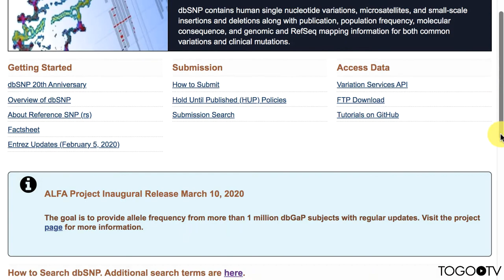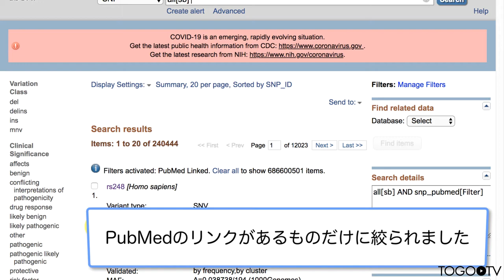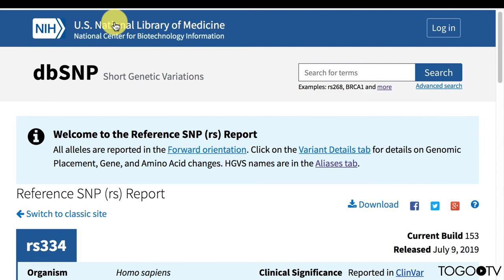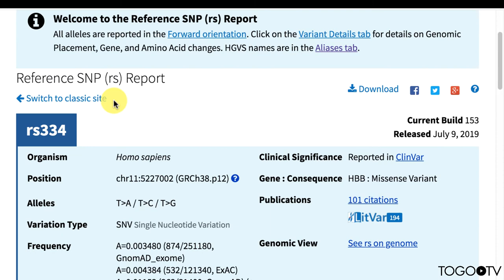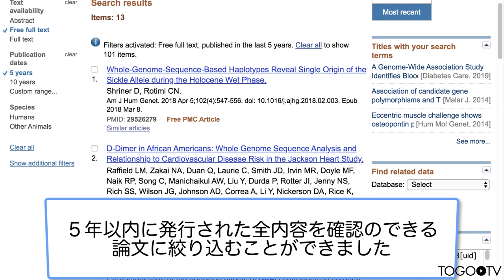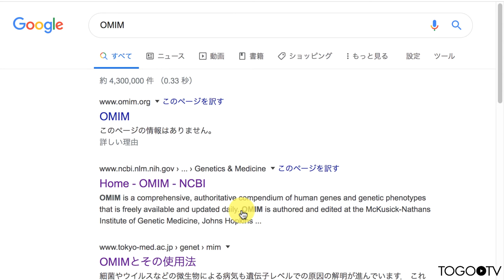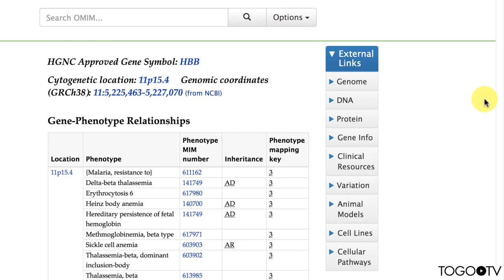NCBI dbSNPとPubMed・OMIMを連携させて遺伝子の多型情報を調べる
NCBI dbSNPは、NCBIが管理・運営しているヒトの一塩基多型 (single nucleotide polymorphism: SNP)に関するデータベースです。今回は、基本的な検索例とPubMed・OMIMとの連携にスポットを当ててご紹介します。生物医学文献データベースであるPubMedと、ヒトの遺伝性疾患データベースであるOMIMはともにNCBIにより管理されているデータベース群の一部であり、一部の文献情報や疾患・疾患関連遺伝子の情報はNCBI dbSNPの多型データからリンクされています。